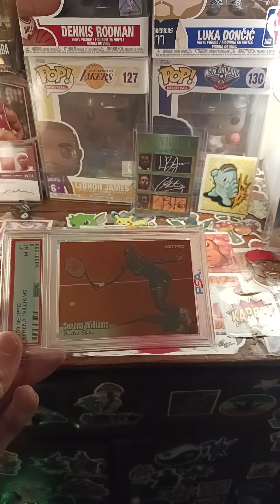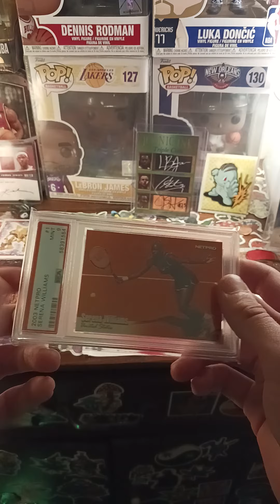What did i tell you about the serena williams rookie card 2 months ago? 😆😆🤣🤑